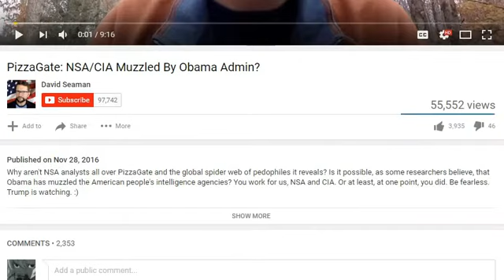PizzaHoax, Meet "Researcher ACTOR" David SEAMAN! , Here to DAVIDe (Divide) the Truth!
I honest don't care how people view this angle. Something was just a bit off about this whole thing from the beginning. I had been debating on releasing videos I have on this David Seaman character and something about his latest video pushed me over the edge. more decoding style videos including DAVID SEAMAN and other topic on a channel linked. This is Heartstrings Marketing 101 for those that follow and watch my channel. David Semen is here to tell you about the pedo-ring in Washington based off of "Wikileak's" October surprise they got from "hacker groups" all while in front of orange trees and in an orange coat. "HELLO?" is anybody awake out there?, do you remember all the concepts people made videos covering this summer outlining these things?Is it even worth if everyone drops right back into a deep slumber over this latest "orchestrated event" they tried to play off as organic.This is mind control 101, don't fall behind this year.

This is in my mind is no doubt a pysop. the latest trick or head game, did you guys fall for it? If Im wrong whatever, this information is out there and the play on emotions channels who push this hoax really do nothing. Its on wikileaks for everyone to see. It looks intricately crafted to push buttons with no actual convicting evidence. I have had Seaman videos on hold his latest post he keeps up this trend of "making me wonder".  Who is this guy? He needs money to protect himself on this matter? even thou plenty of other channels including my own are demonetized and put up videos with way more pertinent information in my opinion that this duality divide and conquer agenda style yt pages fail to cover.

The latest trick? David Seaman aka DAVID SEMEN